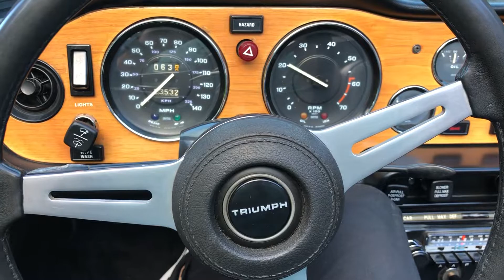1973 Triumph TR6 Start Up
1973 Triumph TR6 Start Up